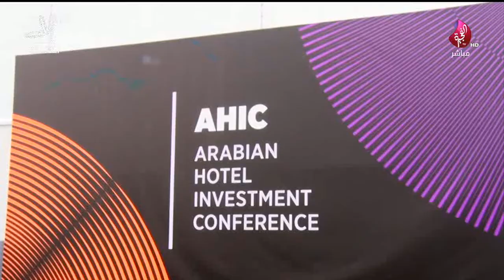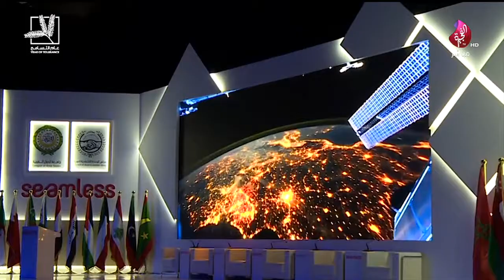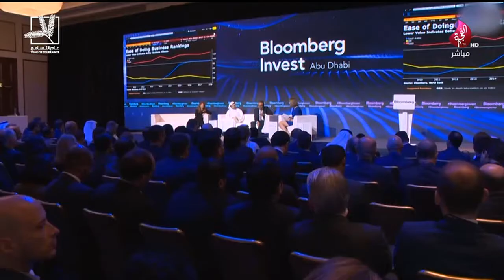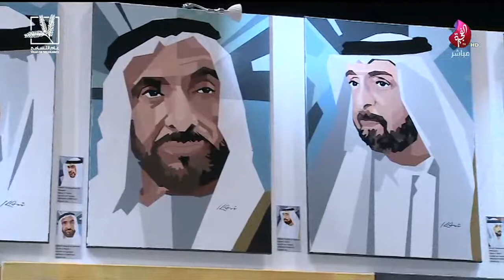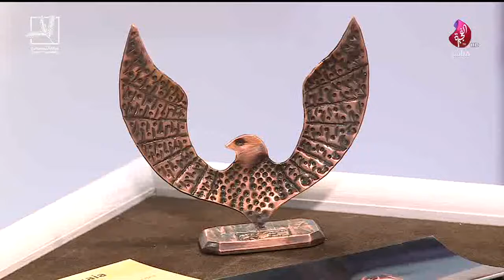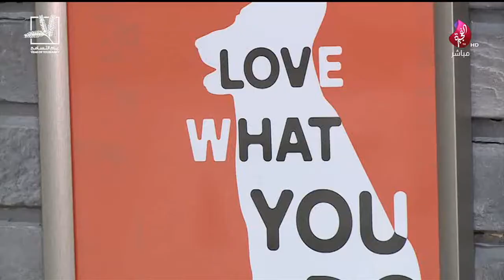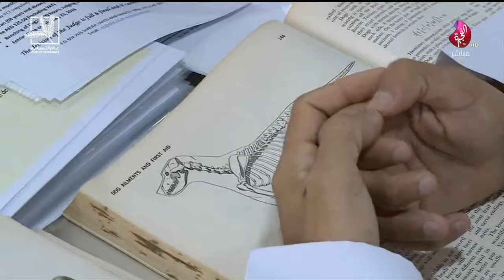برنامج من الإمارات تاريخ 11-04-2019 تلفزيون الفجيرة